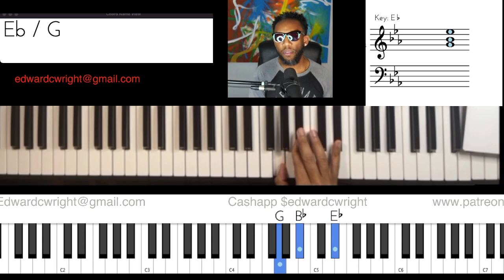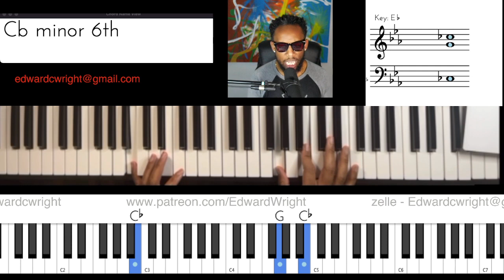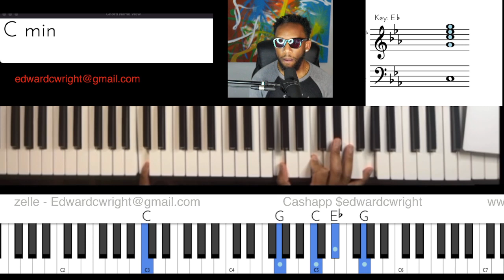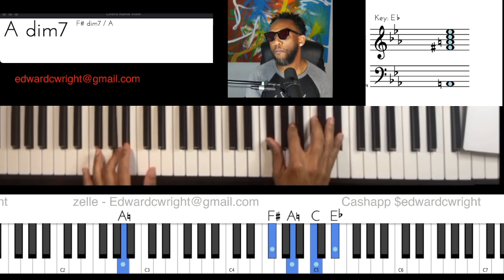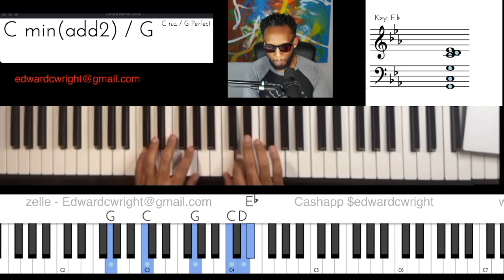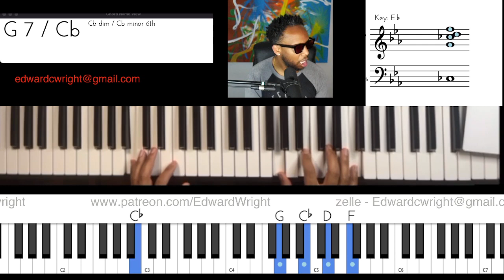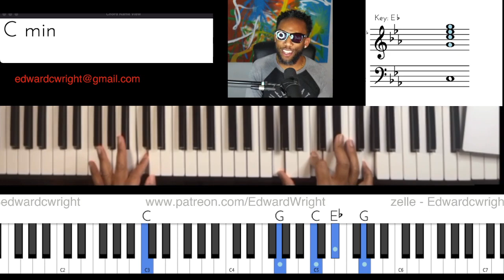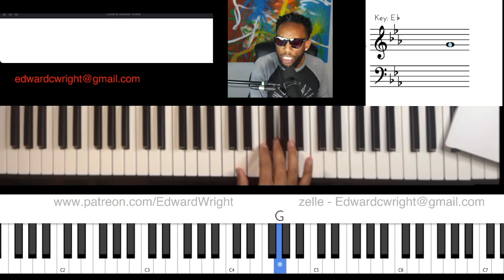Churchy Walk up in Eb | Part 2 | Piano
Hey People!